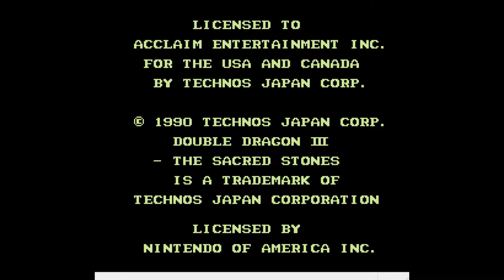Jade Plays: Double Dragon 3 (Low Bias Monthly - May 2019)